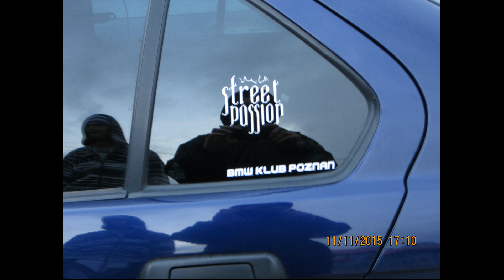Filmik ze zdjęciam z Diabelskiego Spotu z Obornik Wlkp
Zdjęcia ze Spotkania z Diabelskiego Spotkania  :D